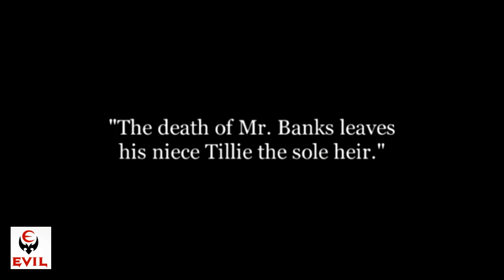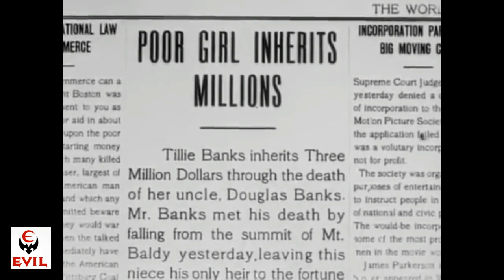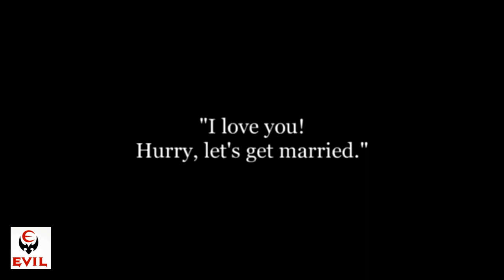The Laughter King-charlie chaplin-(PART II)EPISODE_10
hii guyzz.
charlie chaplin was a good comedian even in their period.
charlie was a good man also.he will do a best of best comedy with the getup of "HITLER" and enjoying us a lot.we will always thankfull him for that videos.they called charlie chaplin on that period "the laughter king".
EVIL STRIKE
THNXXX
video credit- charlie chaplin official

"Charlie Chaplin" redirects here. For other uses, see Charles Chaplin (disambiguation).
like and see my videos

Sir Charles Spencer "Charlie" Chaplin, KBE (16 April 1889 – 25 December 1977) was an English comic actor, filmmaker, and composer who rose to fame during the era of silent film. Chaplin became a worldwide icon through his screen persona "the Tramp" and is considered one of the most important figures in the history of the film industry.[1] His career spanned more than 75 years, from childhood in the Victorian era until a year before his death in 1977, and encompassed both adulation and controversy.

Chaplin's childhood in London was one of poverty and hardship. As his father was absent and his mother struggled financially, he was sent to a workhouse twice before the age of nine. When he was 14, his mother was committed to a mental asylum. Chaplin began performing at an early age, touring music halls and later working as a stage actor and comedian. At 19 he was signed to the prestigious Fred Karno company, which took him to America. Chaplin was scouted for the film industry, and began appearing in 1914 for Keystone Studios. He soon developed the Tramp persona and formed a large fan base. Chaplin directed his own films from an early stage, and continued to hone his craft as he moved to the Essanay, Mutual, and First National corporations. By 1918, he was one of the best known figures in the world.